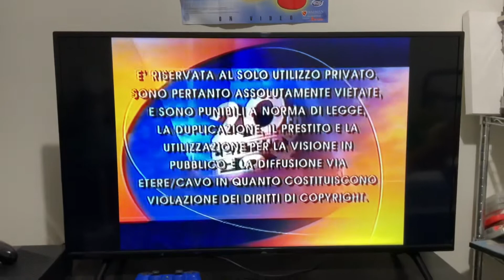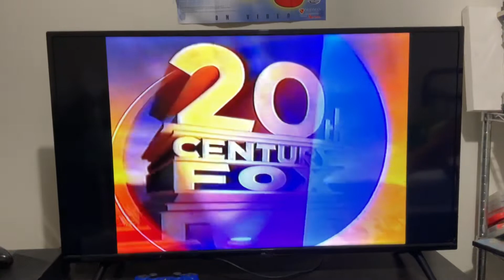Opening To The League Extraordinary Gentlemen 2004 Italian VHS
Note: This Is my first Foreign VHS openings.